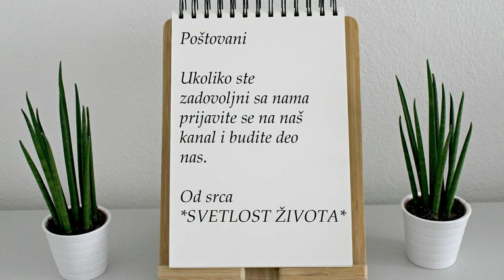MILI DOŽIVEO VELIKO IZNENAĐENJE NA ULICI